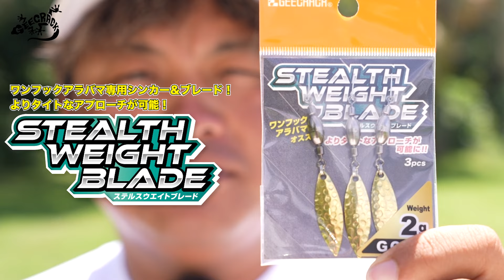【バス釣り】新作"スーパクスイマー95F"で夏の琵琶湖攻略！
今回は琵琶湖ガイドの斉藤アキラが自身で監修した"スーパクスイマー95F"を持って夏の琵琶湖を攻略！撮影の2日前にはロクマルをキャッチしており、連日釣りまくっているアキラガイド。

釣果は果たして。

これからの時期オススメの動画となっておりますのでぜひご覧ください。